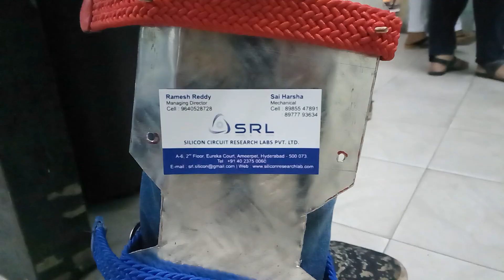Knee power generation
Silicon Research Labs (SRL)
A-6, Eureka Court, Ameerpet, Hyderabad-500073